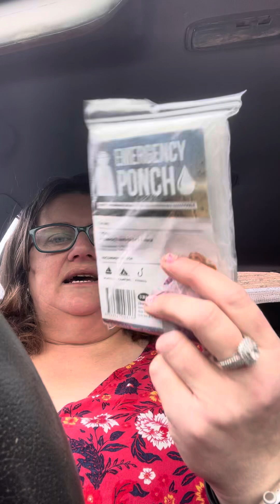I am here. Life update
I have been working, I have injured myself and recovering. A few days off to catch up on life, then back to it.